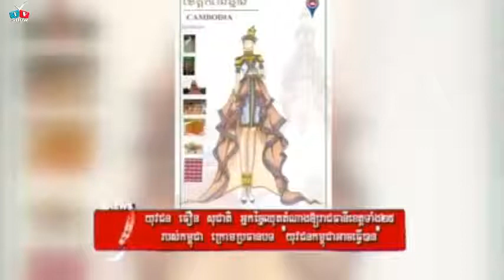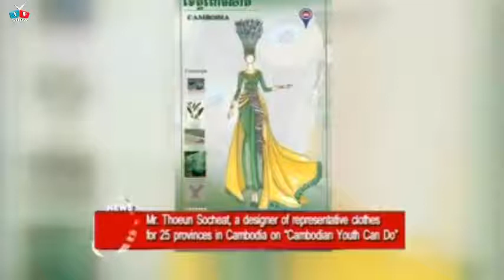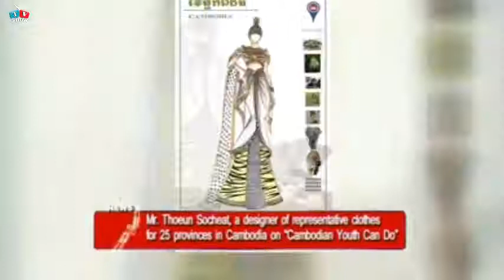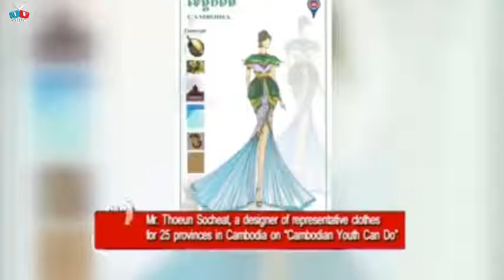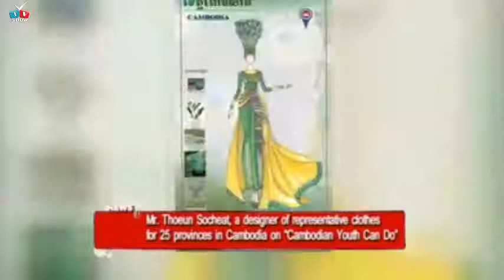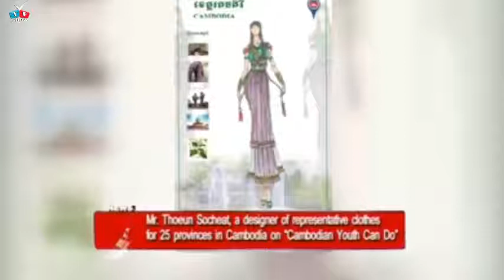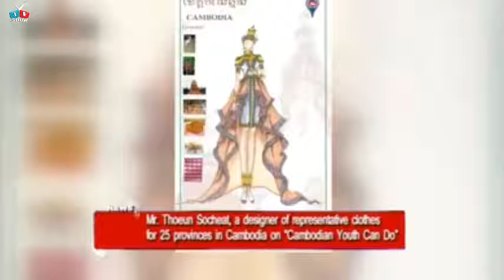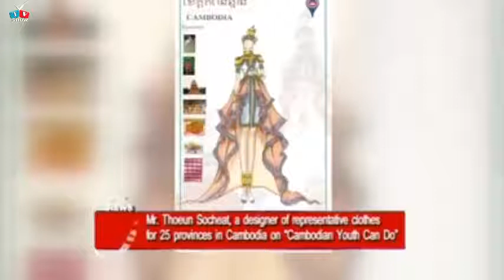យុវជន ធឿន សុជាតិ ជាអ្នកច្នៃឈុតតំណាងឲ្យរាជធានីខេត្តទាំង២៥, Decorator for 25 province in Cambodia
សូមទស្សនាកិច្ចសម្ភាស យុវជន ធឿន សុជាតិ ជាអ្នកច្នៃឈុតតំណាងឲ្យរាជធានីខេត្តទាំង២៥ សម្រាប់ព្រះរាជាណាចក្រកម្ពុជា ក្រោមប្រធានបទ យុវជនកម្ពុជាអាចធ្វើបាន។ ​សម្របសម្រួលដោយកញ្ញា វិច្ឆិកា និងកញ្ញាសូរ ស្រីពៅ